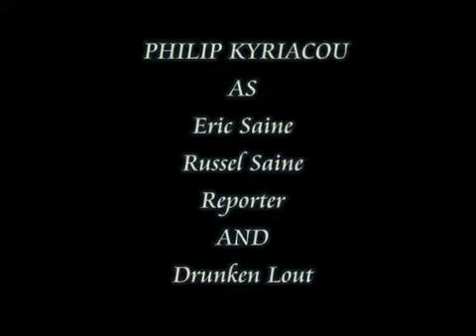PRANKED! - Sketch - Tree Man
A man who thinks he embodies a tree aka tree man, fascinating insight.